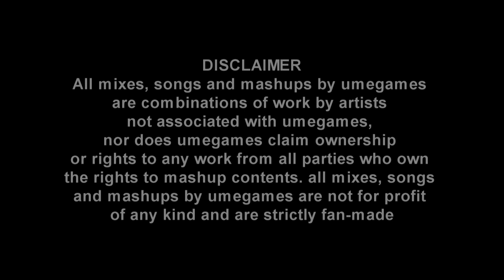NSync vs Megaman - It's Gonna be Fuse man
NSync: Gonna be Me
vs
Mega Man 11: FuseMan